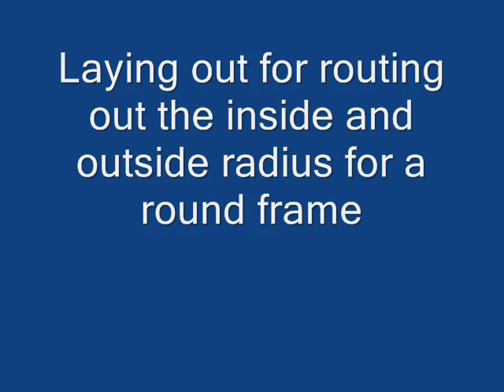How to make a Round Picture Frame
Instructions to laying  out the Octagon
LINK  TO WIKIMEDIA.ORG

My son-in-law bought this plaque at the Daytona Car show in Florida 11/25/2011. He waned me to make a frame for it.
I put rope lighting inside to illuminate the blue lexan.
The lexan is clear but I left the blue protective sheet it gave it a nice color contrast. The frame is 27" in diameter and the Plaque is 23" in diameter. I added a some wood to the back 1" x 1"  a to attach the rope lighting. Go to Wikipida  and search... Regular Octagon Inscribed in a Circle.gif
Note:
In mitering the pieces that form the angles of an octagon, the miter saw should be set at 22-1/2 degrees.